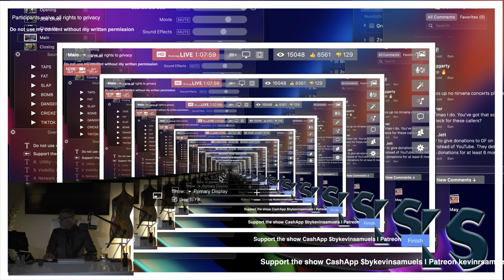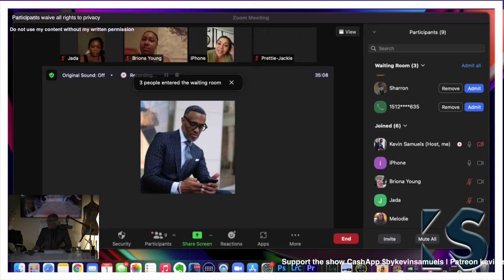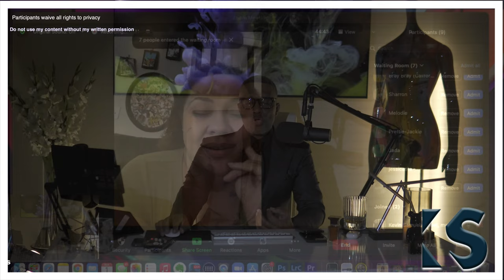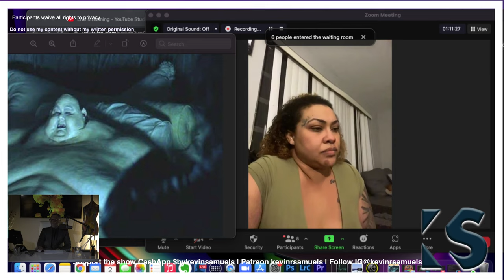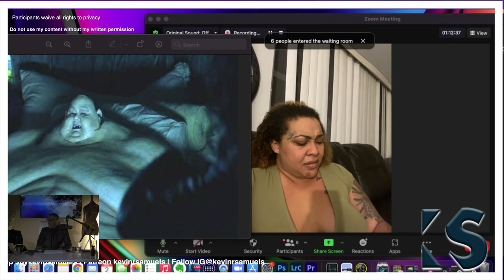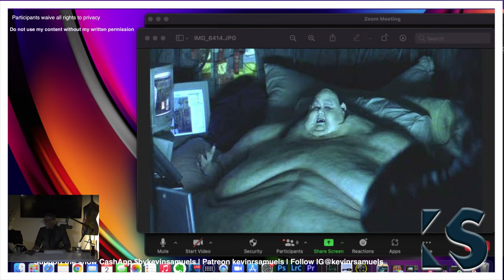It's Over For These ? ©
00:00 Introduction
 Pre show songs
, 🎵 Written in the stars by Spring Gang Feat. Asta 🎵
3:05 🎵 Ode to Ullr by Guustavv  🎵
5:05 🎵 Oh my oh my by Amaroo Feat. Don Bacilón 🎵
7:58 🎵 What in the world by Wildson Feat. Ed Mills 🎵
12:15 🎵 Bulls by Mary Riddle 🎵
14:47 🎵 Good Lies by Vividry 🎵
18:48 🎬 Show starts
22:35 New Tom Ford ÉBÈNE FUMÉ
26:20 T 20
30:26 It's over for these women
1:04:00 Self awareness assessment
1:07:16 📱 1st Caller Jada   age 26, 2nd Caller Briona age 23, 3rd Caller Kaysha age 23, 4th Caller Colon age 30
1:13:45   5th Caller Jackie age 34  6th Caller Melodie age 24
1:28:20   7th Caller No name age 42, comes on show and loses her mind
1:42:20    8th Caller Sharron, Finance,   age 39, 9th Caller married
1:48:40   10th Jessie  Caller age 24
1:53:22   11th Caller age 34
1:57:00   Closing words
2:02:20   Overtime
2:09:21   Closing song